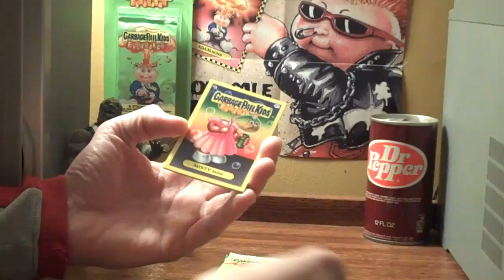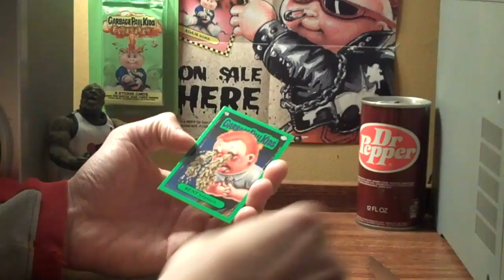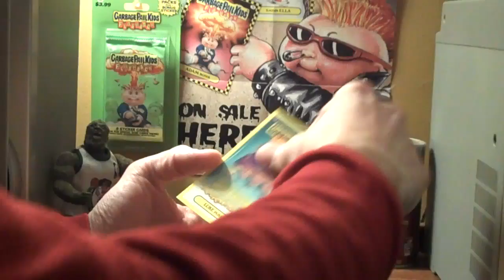AB ... Never A Gold !